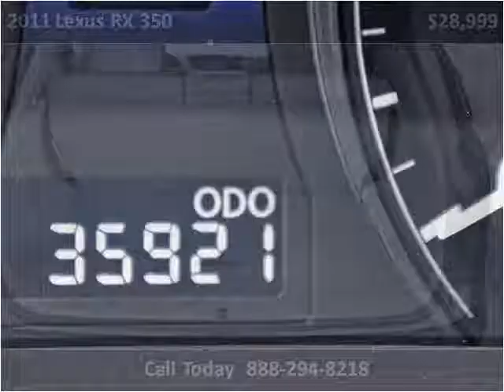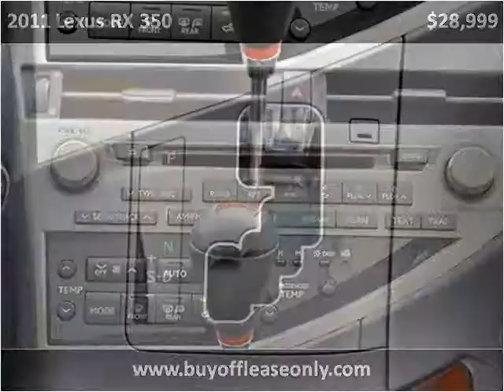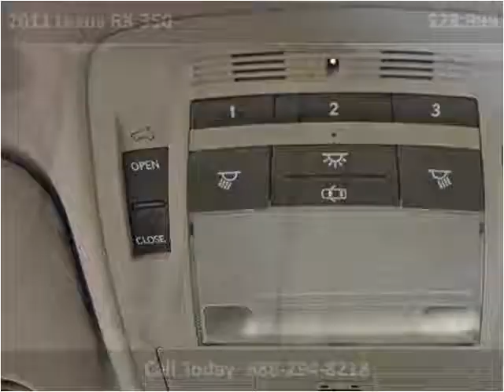2011 Lexus RX 350 Used Cars Lake Worth FL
This 2011 Lexus RX 350 is available from Off Lease Only.